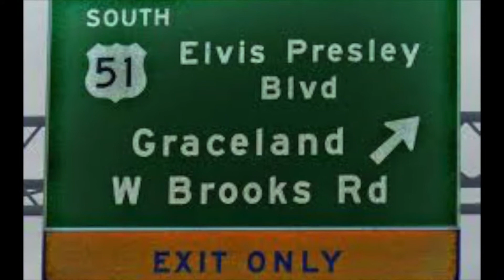Day 1 Memphis, TN